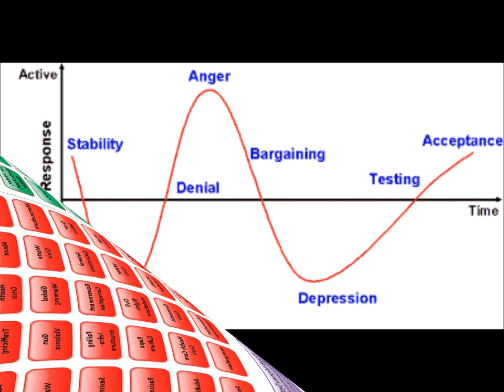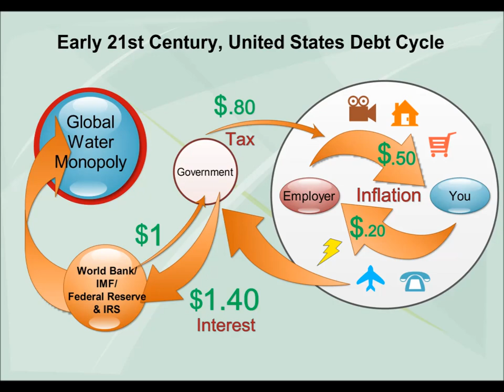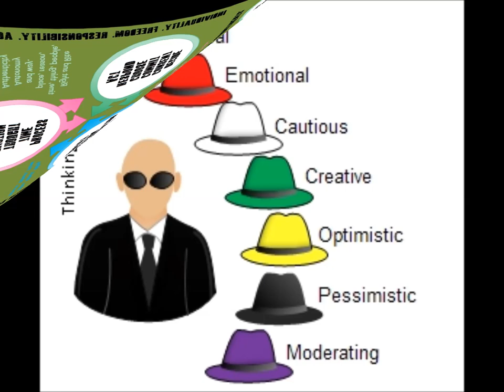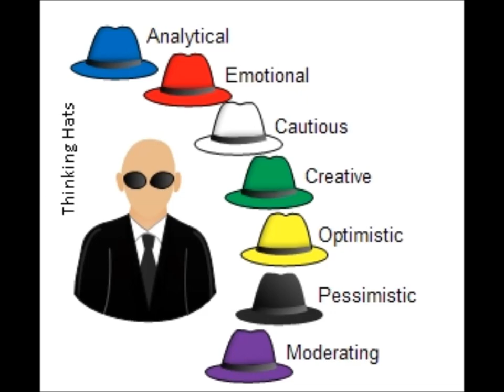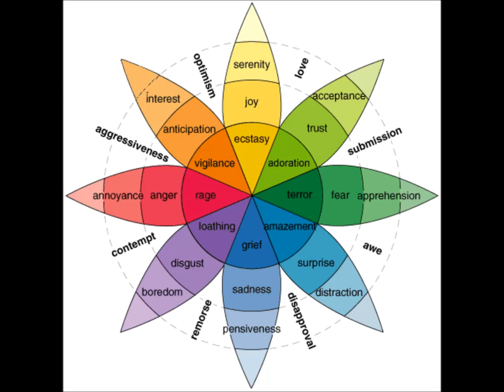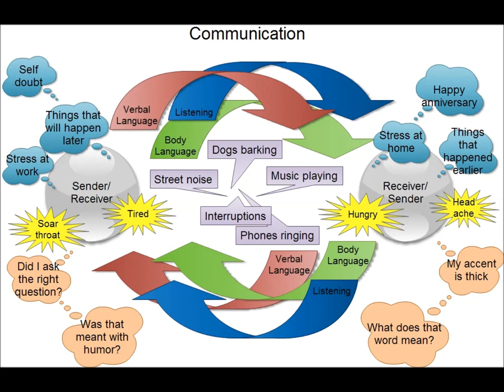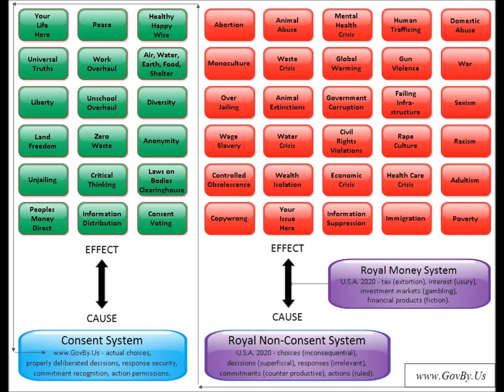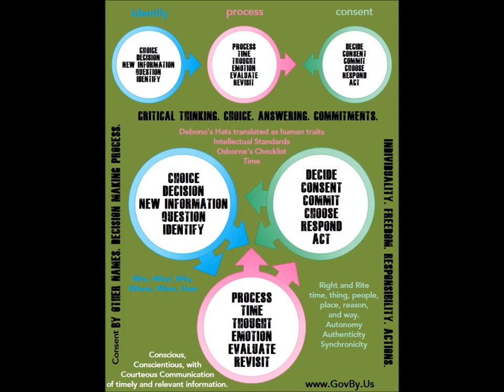Make The Future Possible Again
Fix the system!